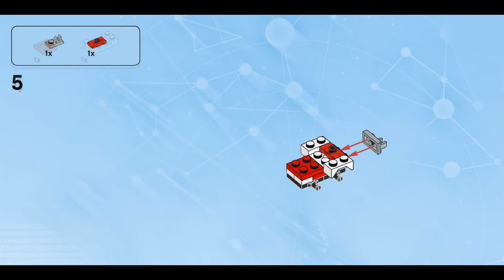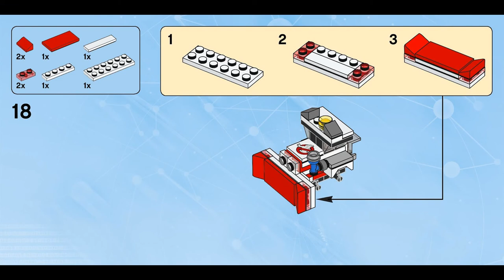Ectozer (how to build) | LEGO Dimensions 71242